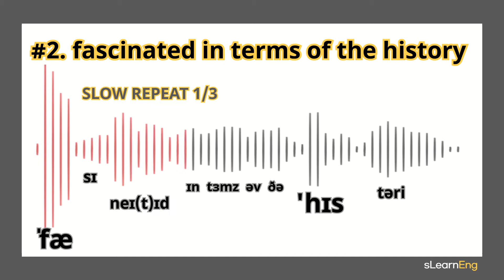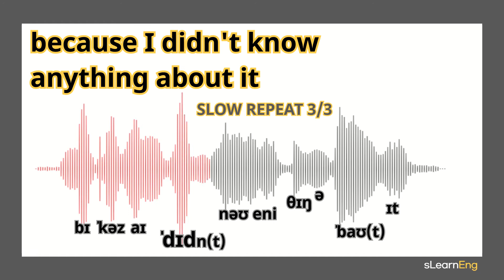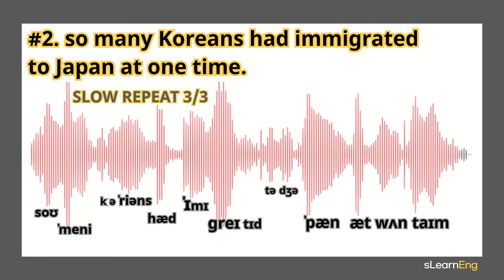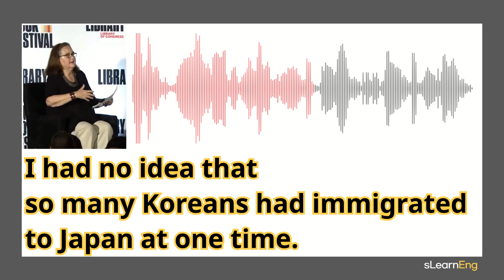[ English Shadowing ] PACHINKO Author Interview MinJIn Lee | Part #1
English Shadowing with Interview Video: How to talk like a native speaker.
# PACHINKO Author Min Jin Lee at the 2018 National Book Festival
# 4 Sentences (7 sub-sentences)
#  IPA (International Phonetic Alphabet) and Waveform

00:00 - Intro
01:19 - Sentence #1
01:55 - Sentence #2
02:19 - Sentence #3
03:08 - Sentence #4
03:36 - Summary

*** More videos from Selflearn English